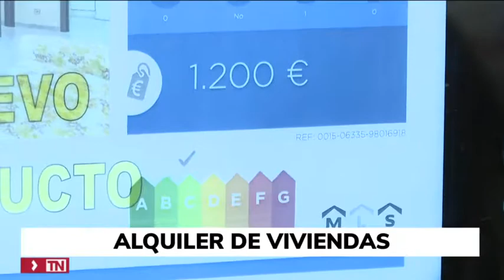Villaviciosa de Odón y Majadahonda sufren la mayor subida del alquiler